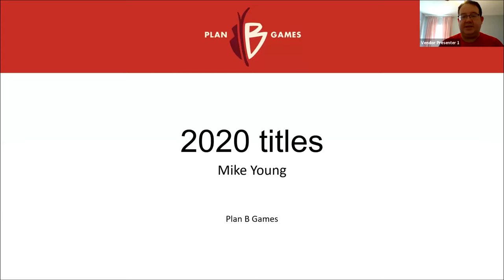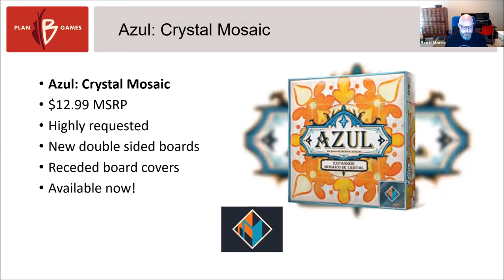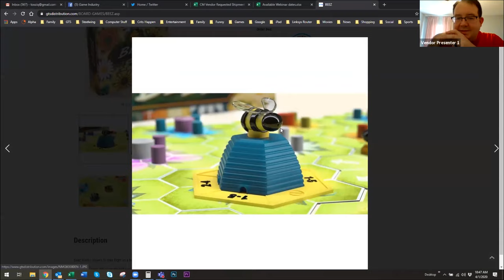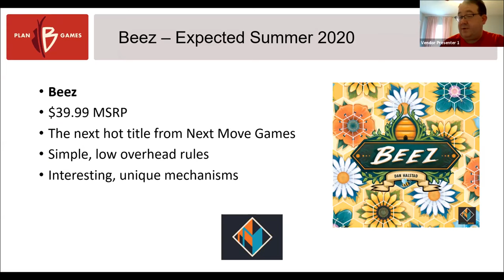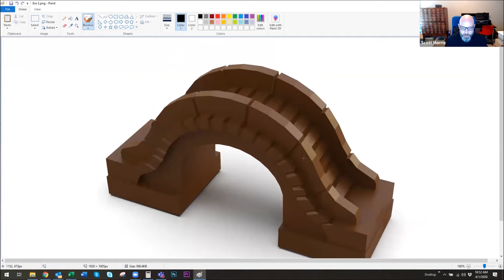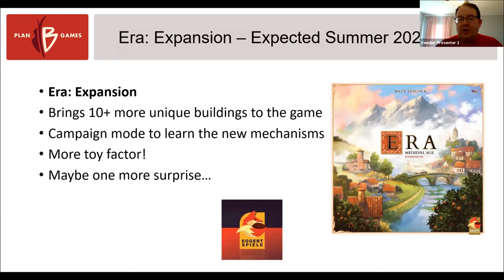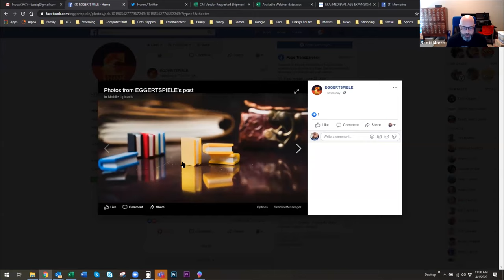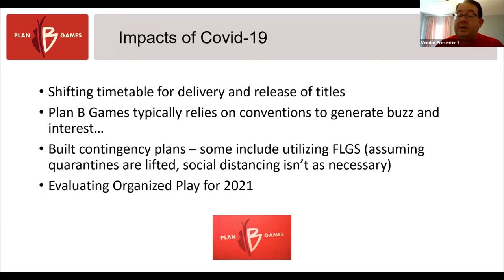Plan B Games Retailer to Publisher Webinar 01 APR 2020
Join US representative Mike Young, as he speaks to the newly released Azul: Crystal Mosaic, and more!

All the items spoken to in this webinar are available at the time of posting from GTS Distribution either in stock, or as pre-order:

Azul Crystal Mosaic - NMG60012 ($14.99 SRP)

Beez - NMG60080EN ($39.99 SRP)

Alma Mater - ESG50150EN ($69.99 SRP)

Era: Medieval Age Expansion - ESG50141EN ($24.99 SRP)

Century Golem Eastern Mountains - PBG40050EN ($39.99 SRP)

See all of Plan B Games' products available at GTS